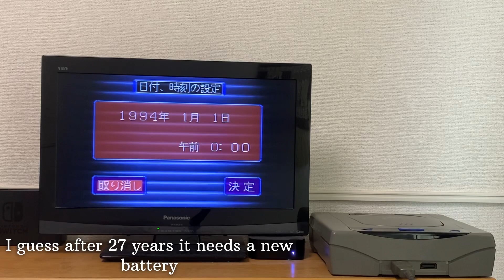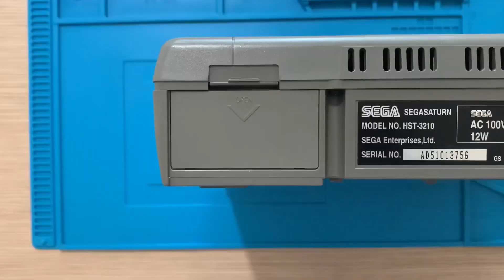Sega Saturn Japanese Model 1 Console セガサターン Teardown and Clean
In this video I will disassemble, clean and reassemble a Japanese Model 1 Sega Saturn